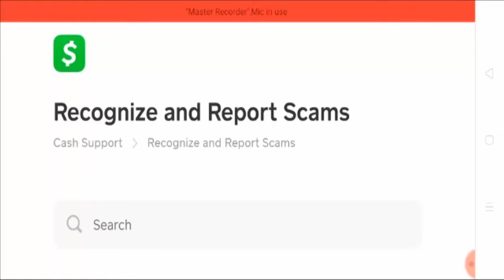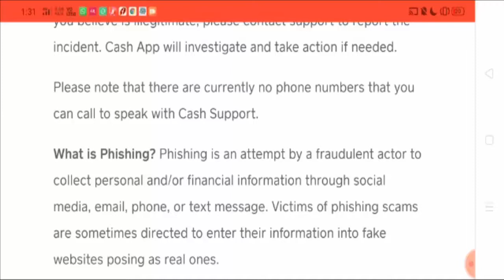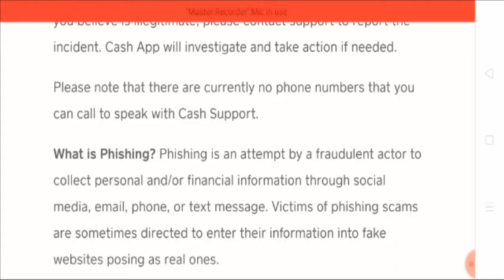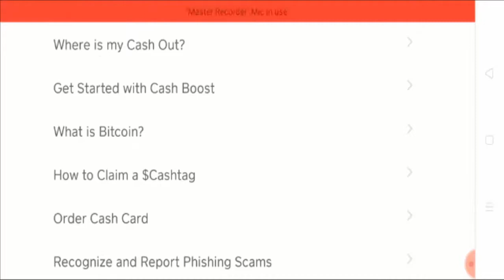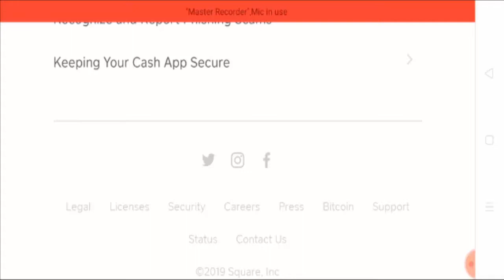Cash App Scam Email (June) 2020 | Is It a Scam or Legit Website? | Scam Adviser Reports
Cash App
1455 Market Street Suite 600

ScamAdviserReports ✌